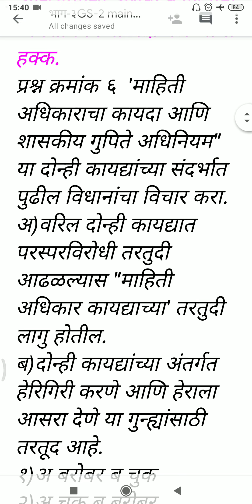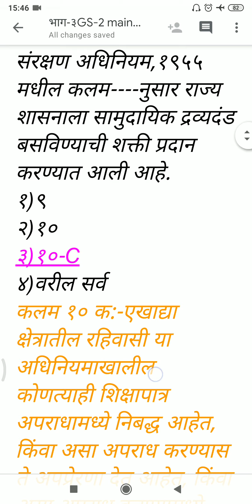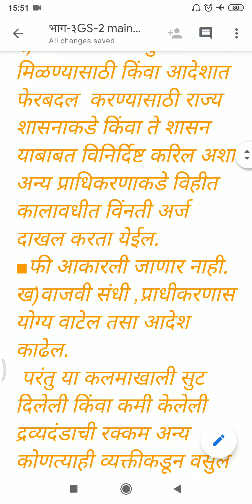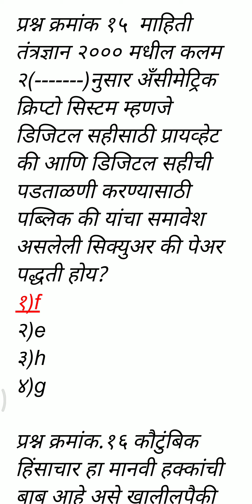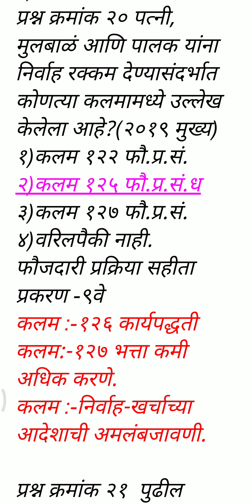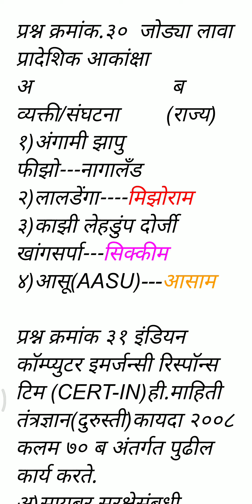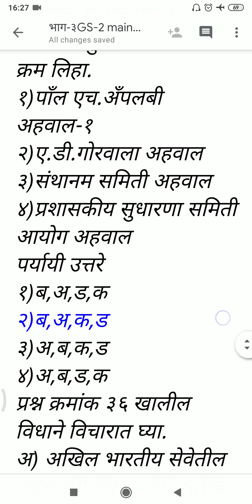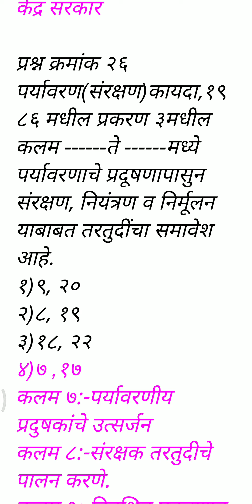MPSC राज्यसेवा मुख्य परीक्षा-२०१८ सामान्य अध्ययन पेपर-२ परिक्षेत आलेले प्रश्न भाग-३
MPSC महाराष्ट्र लोकसेवा आयोग राज्य सेवा मुख्य परिक्षा -2018 सामान्य अध्ययन पेपर-२ परिक्षेत आलेले प्रश्न भाग -3
अभ्यासक्रम नुसार या भागा अगोदर दोन भाग आपण परिक्षेत आलेल्या प्रश्न व त्यांचे विश्लेषण आपण बघितले भाग-१ ,२
   या भागात आपण कायदे या विषयावर आलेले प्रश्न बघितले आहेत.